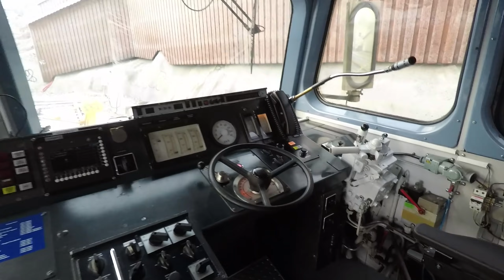TRAIN DRIVER'S VIEW: Working the local on a cold winter day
The Voss Line used to be a narrow gauge independent line from 1883 until 1909 when it merged with the Bergen Line.

The Voss Line was constructed as a narrow gauge (1067mm) and this proved to be a challenge since the Bergen line was being constructed with normal gauge (1435mm). So, one night in August 1904 they converted the line to normal gauge. During the preparations for the merge, several tunnels had to be widened and many curves had to be straightened.

The remanence of the old layout can be seen on several places on the trip.

Today marks the winter solstice. The "shortest" day of the year. We will finally have longer and longer days. Sunrise 9:42am, sunset 3:22pm.

Train stops at:
Bulken
Evanger
Bolstadøyri
Dale
Stanghelle
Vaksdal
Trengereid
Arna
Bergen
► 🔔Remember to tap that bell to get notified!🔔

- More/upgraded camera

Fees for written consent and licensing available on request.
- Editing hardware upgrade